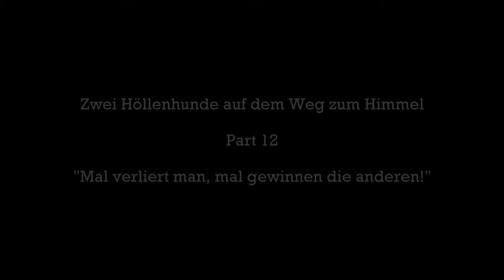Hunt Showdown 👻 Mal verliert man, mal gewinnen die anderen! | #12 👻 deutsch german Lets play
In diesem Video geht es weiter durch das wunderschöne Luisiana. Wir trafen nette Leute und genossen die Landschaft. Für reichlich Unterhaltung war auch gesorgt :)

Wünsche euch viel Spaß mit einem neuen Let's Play Hunt: Showdown. Würde mich sehr über Kommentare und Anregungen freuen. Auch Likes und Abos werden gern und dankbar angenommen 😋. Danke und bis bald, euer Senseless.

PS: Gäste im Teamspeak ... Oli (aka Switcher) und Dio